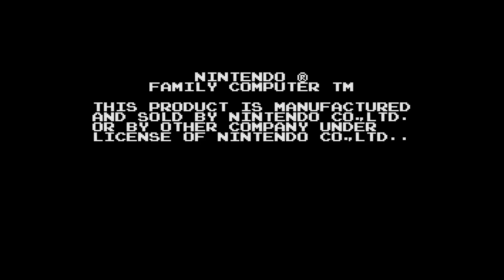【ディスクシステム】ドンキーコングJR.【3分プレイング #0129】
1988年07月19日にファミリーコンピュータディスクシステムのソフトとして任天堂から発売された「ドンキーコングJR.」の3分プレイング動画です。

■ ドンキーコングJR.